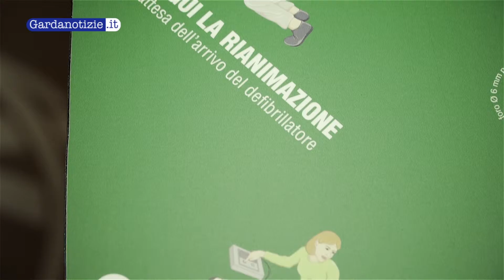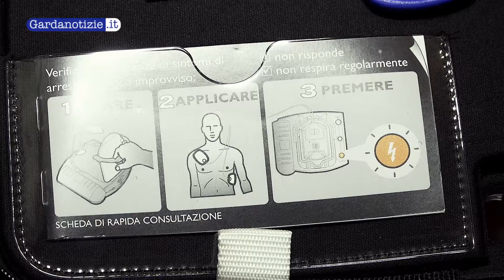Defibrillatori pubblici a Pozzolengo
Iniziativa dell'amministrazione comunale di Pozzolengo volta a mettere a disposizione della cittadinanza e delle associazioni tre nuovi kit per permettere un intervento tempestivo nel caso di arresto cardiaco. Un'occasione per sensibilizzare e formare tramite appositi corsi anche comuni cittadini che in caso di emergenza potranno essere in grado di affrontare situazioni critiche.